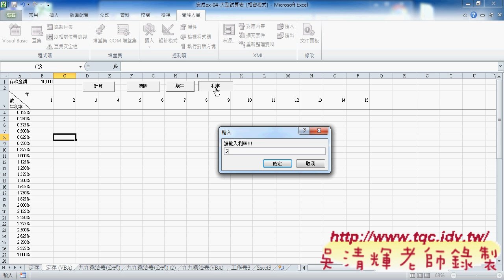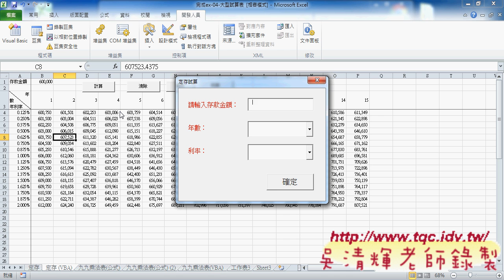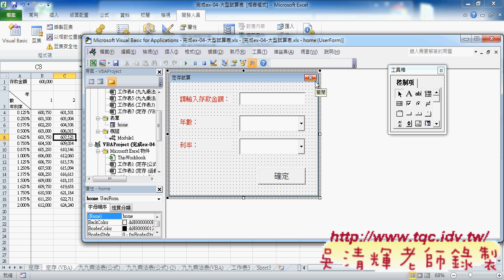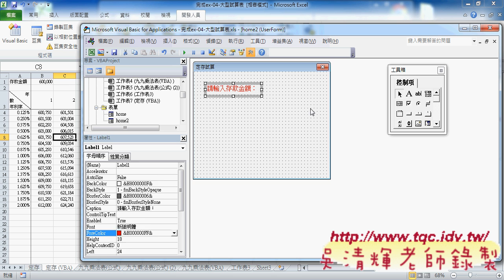11 如何設計表單東吳EXCEL VBA雲端資料庫 吳老師